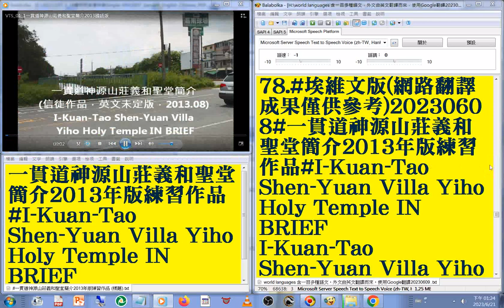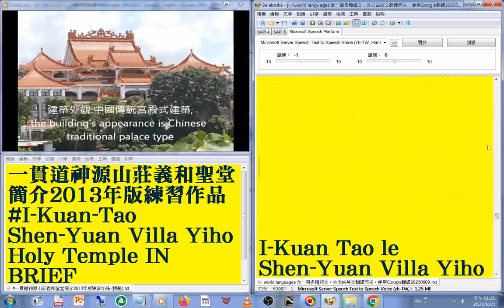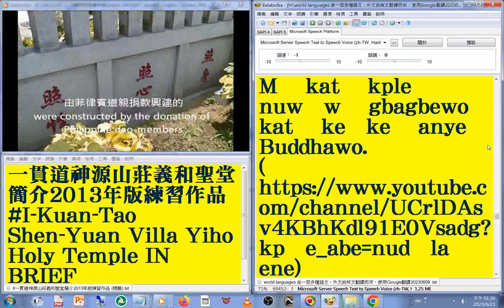78#埃維文 版#國語 發音#中英對照 字幕#world languages 含一百多種語文，外文由英文翻譯而來，使用Google翻譯20230613#一貫道神源山莊義和聖堂簡介2013年版練習作品